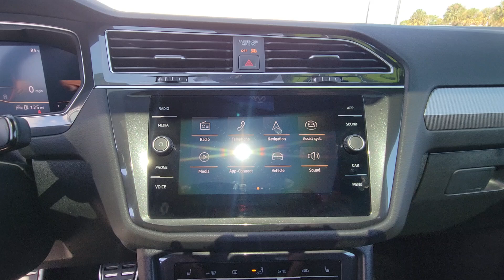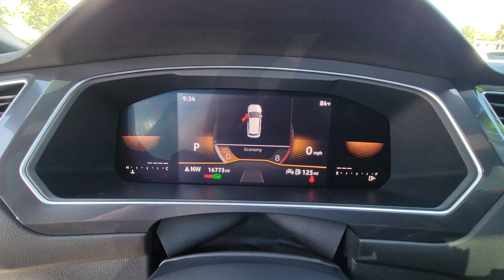2023 Volkswagen Tiguan SE R-Line Black FL Orlando, Sanford, Kissimme, Clermont, Winter Park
Pre-Owned 2023 Volkswagen Tiguan SE R-Line Black available at Orlando VW North located in 1050 Lee Rd, Orlando, FL, 32810. Servicing the Orlando, Sanford, Kissimme, Clermont, Winter Park area.

Your next car could be the  2023  Volkswagen Tiguan.  Enjoy the peaceful ride and peace of mind you get in this comfortable, safety-minded Tiguan. Its well-equipped, flexible cabin and driver-assist tech add confidence to every journey. The following are some of this vehicles highlighted options: Pre-Collision System, Lane Departure Warning, Panoramic Roof, Keyless Entry, Sun/Moonroof, Keyless Start, Adaptive Cruise Control, Premium Sound System, Remote Engine Start, Heated Mirrors. Feel secure and poised in this thoughtfully appointed Tiguan. Treat yourself to a test drive today. Our staff will toss you the keys and give you an outstanding customer experience.